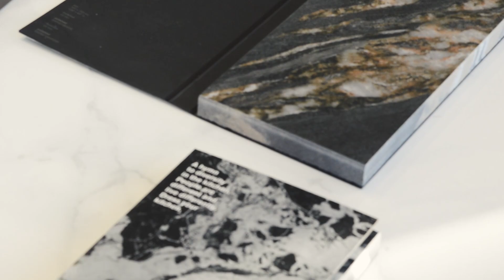Chapanhy, isolation polyuréthane projetée, chapes fluides, carrelages à Fontenay-sur-Eure.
Venez découvrir le showroom de CHAPANHY ouvre son showroom à Fontenay-sur-Eure dans l'Eure-et-Loir (28). Nous vous présentons les prestations qui peuvent être réalisées pour les particuliers et les professionnels. Grâce à nos collaborations et à notre équipe, nous vous guidons pour trouver les revêtements et les meubles adaptés à vos besoins et à vos exigences parmi les plus grandes marques européennes. Sur un espace dédié à l'échange, nos équipes vous conseillent sur le carrelage et l'ameublement en fonction de votre espace et son aménagement. CHAPANHY vous dédie un chef de chantier de la conception à la livraison de vos travaux. CHAPANHY propose également des produits de mise en œuvre : de la colle, des produits de joint et d'étanchéité, des joints, des croisillons, des cales autonivelantes ... Retrouvez facilement comment décorer votre intérieur, du salon aux pièces d'eau. Profitez d'un large panel decarrelageset dallages. Depuis plus de 15 ans, nos experts vous proposent un large choix de carrelages en fourniture et en pose.

Pour nous contacter :

Chapanhy
13 bis, avenue du Val de l'Eure
28630 Fontenay-sur-Eure
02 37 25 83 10